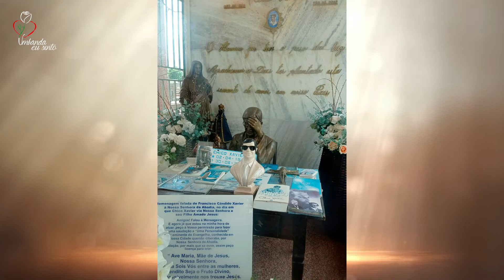Umbanda Eu Sinto | Minha Visita à Terra de Chico Xavier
TEMA: Minha Visita à Terra de Chico Xavier

★ O Templo de Umbanda Anjo Divino Salvador (carinhosamente apelidado de TUADS) fica localizado na Rua Mirante do Paranapanema, 196 - Freguesia do Ó - São Paulo/SP.